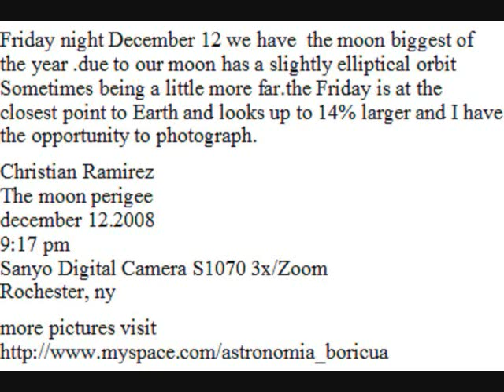moon perigee 2008 by christian ramirez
moon perigee